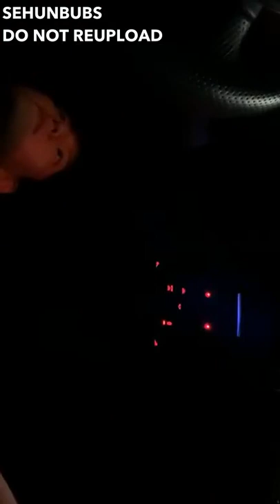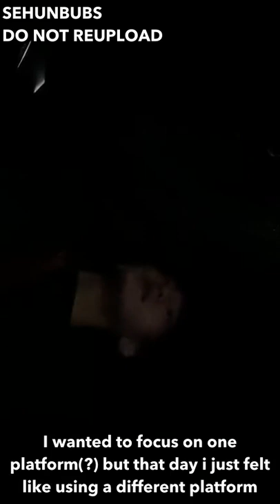[ENG SUB] 200511 EXO BAEKHYUN INSTAGRAM LIVE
Please do not steal/crop my logo and subs

Raw video: namja1to4

Come find me ^ v ^